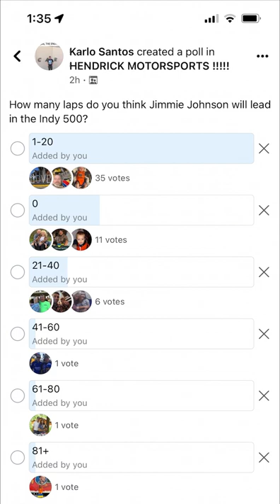2022 Indy 500 Preview (Jimmie Johnson's Chances to Lead Laps)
Here I will discuss a poll that I had posted on the "Hendrick Motorsports FaceBook Group Page," as part of trying to get a good sample size of what to expect from the seven-time NASCAR Cup Champion, Jimmie Johnson.  I feel like Jimmie will surprise some people as he will do the best he can tomorrow afternoon.

If you want to view more 2022 IndyCar Season playlist video content, click on this link here to view all my gameplay playlist

WhatiFRacing
RealRadman

Video Credits (YT Intro):  Taken from Hendrick Motorsports FaceBook Group Page

Thumbnail Photo Credits:  Jimmie Johnson Photo (autoweek.com)